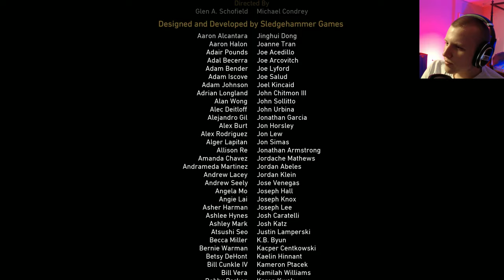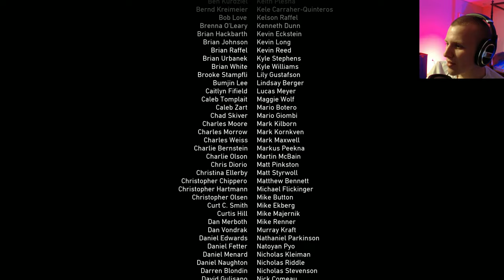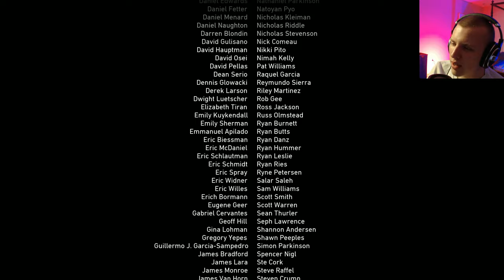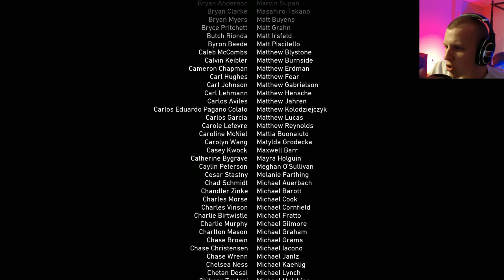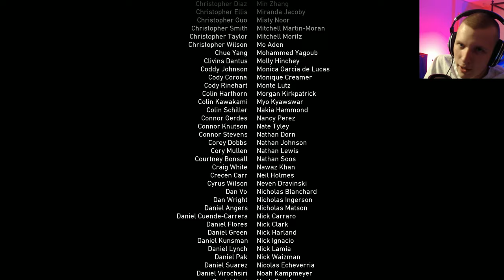Let's Play Call of Duty: WWII | Episode 11 The Rhine THE END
Continuing my blind playthrough of Call of Duty: WWII

Set during World War II, it tells the story of an unbreakable brotherhood of common men fighting to preserve freedom in a world on the brink of tyranny. From the beaches of Normandy to the Hürtgen Forest, experience a dramatic story highlighting some of the most dramatic and iconic moments of World War II as a young soldier, Ronald "Red" Daniels, who is facing the unforgiving reality of war alongside his brothers in arms.